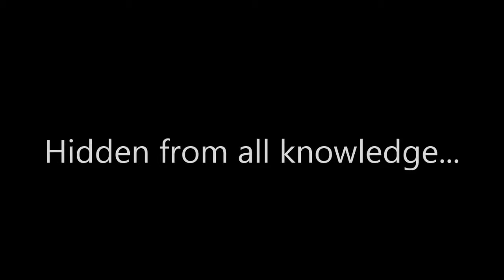The Lost Archive - What is Prop Hunt?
No post-processing, found these clips and glued them together really badly. Sound is unbelievably un-normalised because I was having issues with recording with TF2.

Who knows what date this is. Probably only just about post trering.